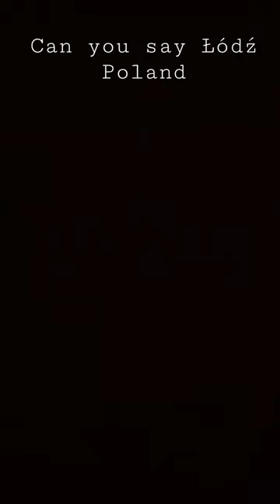Can you say Lodz Poland 🇵🇱